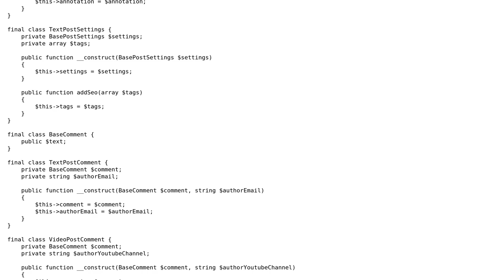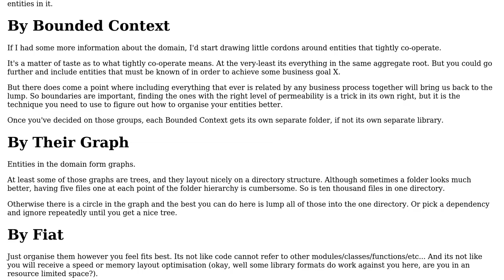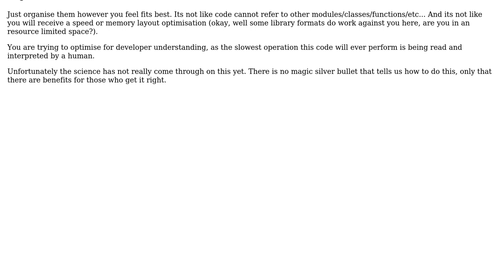Software Engineering: DDD: How to properly organize hierarchy of subtypes?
With thanks & praise to God, and with thanks to the many people who have made this project possible! | Content (except music & images) licensed under CC BY-SA | Music | Images & others | With thanks to user Kain0_0 user Andrii Filenko and the Stack Exchange Network Trademarks are property of their respective owners. You are responsible for your own actions.